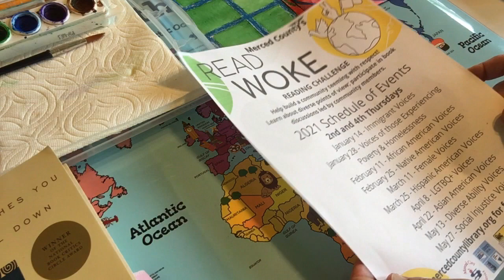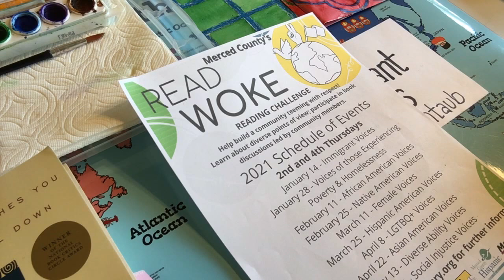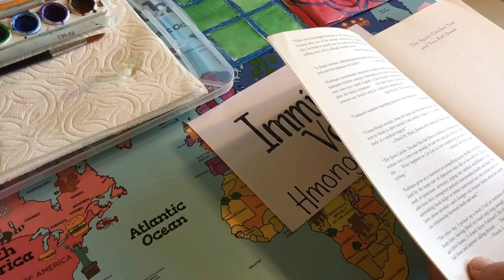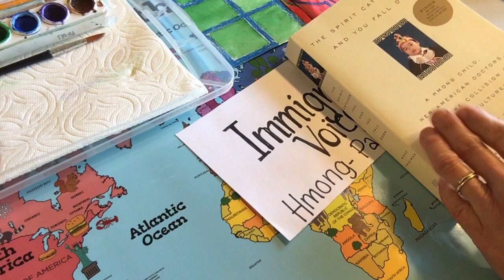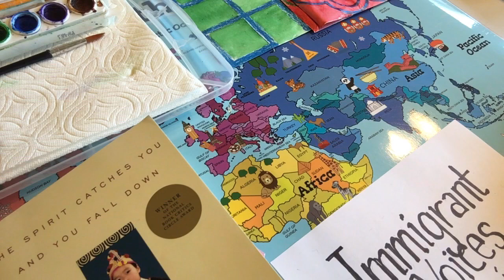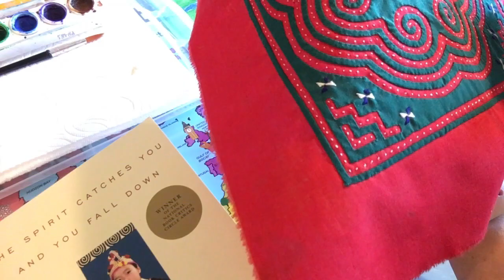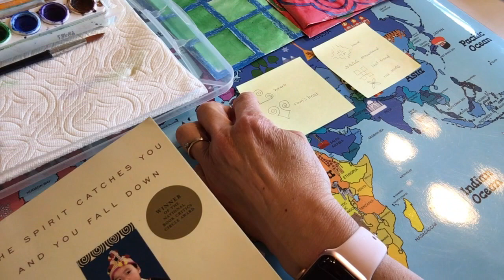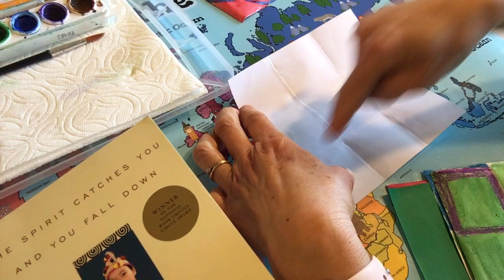WOKE Art! Immigrant Voices Art Class for Kids - Hmong motifs (Leaf Frond and Elephant Foot)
Description:

Paj ntaub, or flower cloth, is a traditional Hmong art created through intricate needlework. A generation or two ago, paj ntaub techniques were learned by girls from a young age. The beautifully embroidered items adorn traditional clothing such as new clothes to be worn for Hmong New Year celebrations, wedding finery, and baby carriers. Motifs such as leaf frond and elephant foot have been created for many generations, sometimes by various methods including reverse appliqué. In this class, Miss Lisa shows us a beautiful example of a paj ntaub made by a Hmong artist using reverse appliqué.

Miss Lisa then shows children how to draw two motifs. The leaf frond motif is easier and would be appropriate for young children. Elephant foot is more complicated but Miss Lisa shows that by folding guidelines and using a little math, it is possible for older children to create this motif. The motifs are colored using crayon or oil pastel, and watercolor paints are used for additional color. Because wax crayons and oil pastels resist the watercolor paint, it is easy to add color using this technique.

Materials:

Paper (approximately 6” square works well – you can cut 6” squares from copier paper or use origami paper – you will need 1 piece per motif
Crayons
Oil pastels (not soft pastels or chalk pastels)
pencil

About the ARTREE program and ARTREE Artist Lisa Gilliland-Viney:

ARTREE goes (almost) LIVE!

The ARTREE program works with local professional artists to bring arts education to K-12 students in the Merced County schools, through in-person classroom and learning pod experiences, and through our virtual arts program (accessed through our Merced Multicultural Arts Center YouTube channel). The ARTREE program also ran a vibrant after school program, a home school arts program, and a Youth Arts Summer Camp at the Merced Multicultural Arts Center (MAC) prior to the pandemic. We look forward to continuing those programs when it is safe to do so.

ARTREE Artist Lisa Gilliland-Viney has taught art to children for 16 years in many Merced County schools through the ARTREE program. She also teaches at the MAC in the after-school program, and in the Summer Youth Arts Camp, and she looks forward to teaching in our new “Home School Arts@MAC” program. During the pandemic, she has been teaching art in person to learning pods of children. Lisa also works as the Education Director at the MAC.

Lisa is an active artist as well as arts educator. She is a member of the Contemporary Humanitarian Artists Association (CHAA) and the Arbor Gallery.